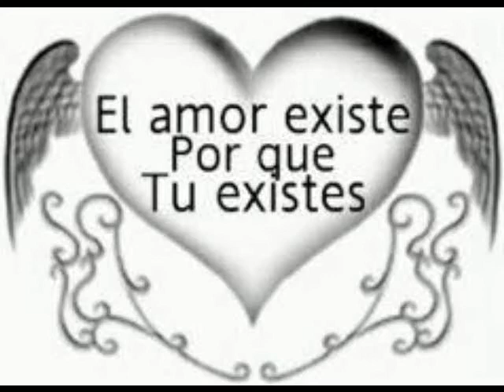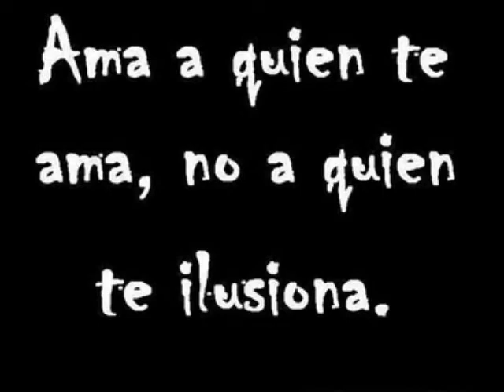My Movie (7)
MI BOTESITO